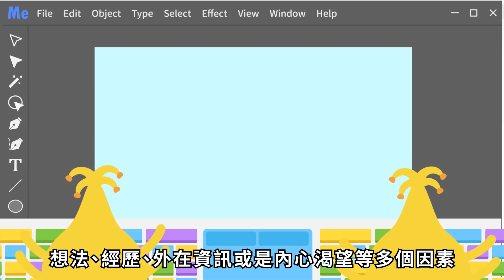大腦會製造假記憶?!【2分鐘who說】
► 如果你喜歡這部影片的話，可以來給我一點點的贊助與鼓勵噢(*´▽`*)♥!

咦? 我記得的明明就是這樣，為什麼別人記得的卻不一樣呢 ?
為什麼我會記得明明就沒發生過的事情呢 ??
難道記憶真的可以改造嗎 !??
今天就來一探究竟吧😆 !

▶影片主要資料來源
False Memories | Psychologist World
Why We Remember Things the Way We Want to Remember Them
TED - How reliable is your memory? | Elizabeth Loftus
TED - Why eyewitnesses get it wrong? | Scott Fraser

▶想了解更多記憶可以看這邊噢
Khan Academy - Memory Series